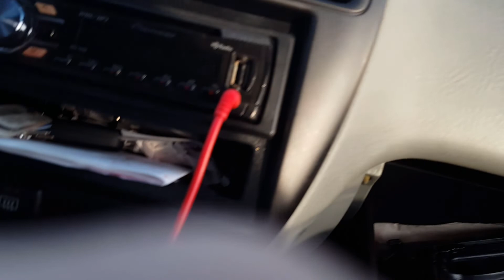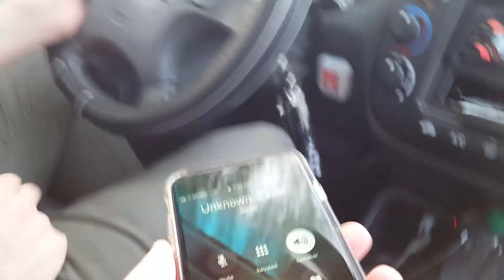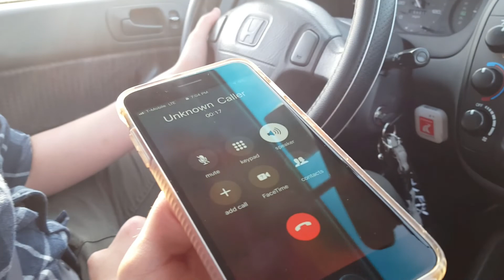Finding Tom Season 2 - Episode 3 - A Documentary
A new chapter has started. A dad and a camera man set out on a new journey.